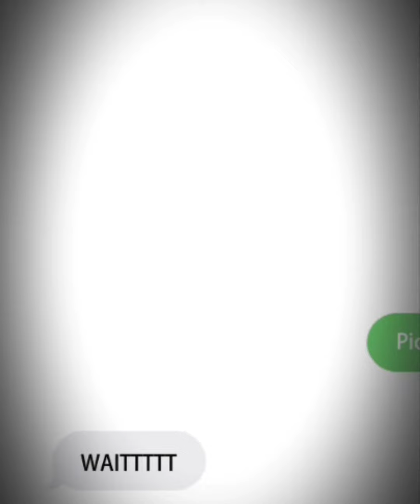Innalillah WH Ini Artis Yang Meninggal Diusia Muda! Siti Sarah Dalam Senarai